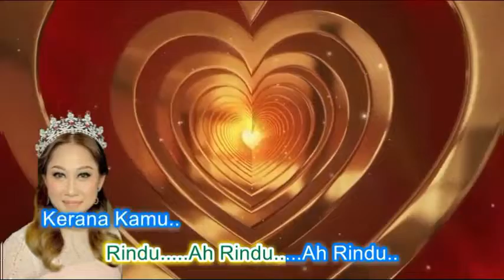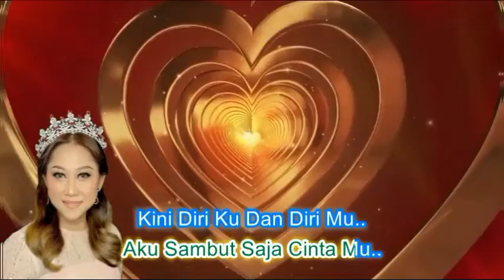Ani Maiyuni ~Sedap ~Lirik